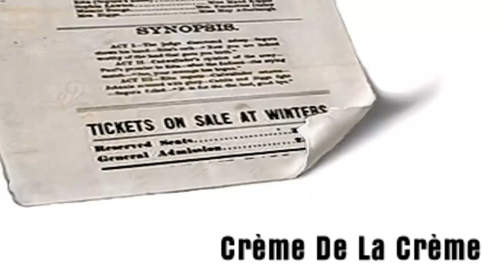Pengejaran sampai Bandara ! Mafia part 12